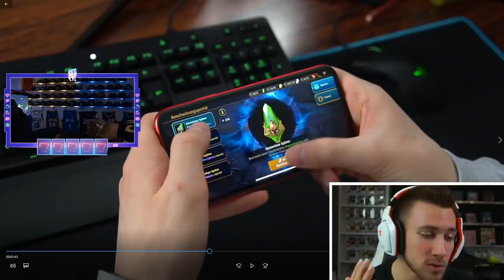ICH brauche HILFE!! 😂 unsympathischTV - VERLIEBT - Reaction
►Für Sascha

Flo M.
Postfach 11 61
25442 Quickborn

Flo M.
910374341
Packstation 117
25451 Quickborn